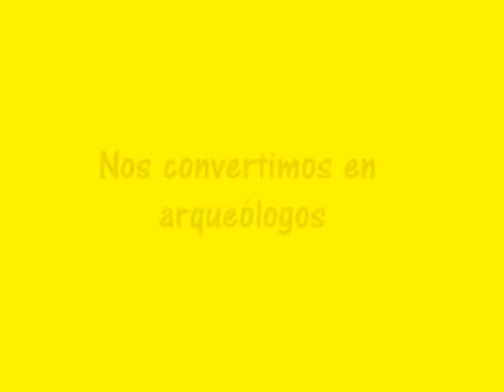Excursión fin de curso Argüeso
excursion micaela